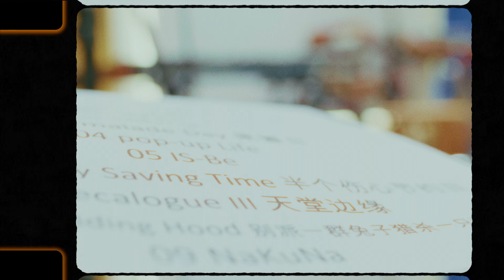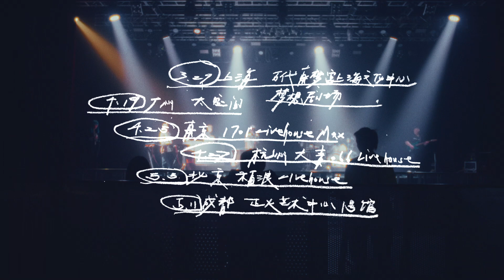MolaOddity莫拉怪樂2024巡演《The Other Side Of Hope希望的另一面》，郭采潔、Yider、Asr。廣州、南京、杭州、北京、成都。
倒數一週加一天[壞笑]
04/19 廣州 太空間Livehouse
Video by @西藏YOGHURTNINJA

04/25 南京 1701MusicPark 1701 Livehouse Max
04/27 杭州 66LiveHouse杭州
05/05 北京 福浪Livehouse
05/11 成都 正火藝術中心 1號館

[哆啦A夢微笑]
Mola Oddity(莫拉怪樂)是一個以郭采潔、Yider、Asr三人為核心的創作項目。 他們自比為深海中的翻⻋⻥(Mola)，具備特立獨行的性格(Oddity)與海納百川的消化能力， 得以將世間的荒唐怪事，幻化為一部有滋有味、妙不可言的怪奇物語。

Mola Oddity的2024年巡演以《The Other Side Of Hope希望的另一面》為名，鼓手徐之曈、吉他手E.o(蔣帛易)、DJ Guan、VJ SUAVE(巴⻄), 廣州場鼓手Leon, @LiveNation 共同呈獻。

他們創造出的旋律走向，就像遇上小型氣流的一場飛行，總在不經意間，以不和諧音製造顛簸，反而引人顧盼良久。稍稍錯位的laid-back律動，保持著一種走鋼絲般的微妙平衡，給呼吸留出空間。

無論是顫音回響的異域彈撥旋律，還是暗流湧動的Techno節奏，在Mola Oddity的世界裡，一切元素都可以 「為我所用」。帶著一顆童心來聽，你會從他們的百寶箱里淘出千奇百怪的聲響玩具。

※分享用，若有惡意留言必刪除，請善良、謹言慎行。
版權聲明:本頻道不握有任何所有權，亦無任何營利，一切僅為推廣用途。
所有權歸原始創作者所有。All music's ownership belongs to the original creators. Please support the original creator.